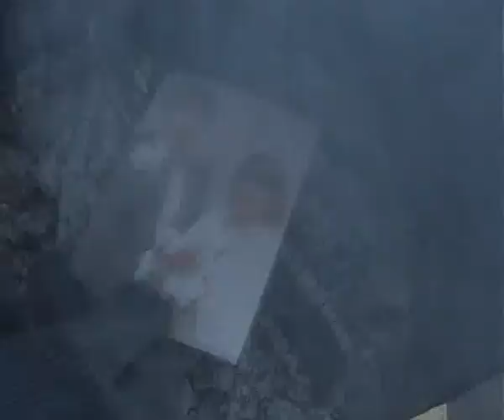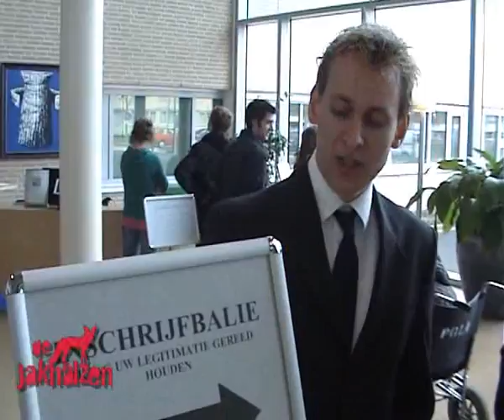World Servants | De Jakhalzen | Extreme armoede in Nederland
De Jakhalzen zijn op bezoek op verschillende plaatsen in Nederland om verslag te doen van de problemen die Nederland ondervindt als ontwikkelingsland. Wat we normaal te zien krijgen uit landen in Afrika, Azië, Oost-Europa of Latijsn-Amerika, zienw e nu in ons eigen land gebeuren...

Deze video is gemaakt voor eht voorberedingsweekend 2009 van World Servants. Kijk op voor meer filmpjes.